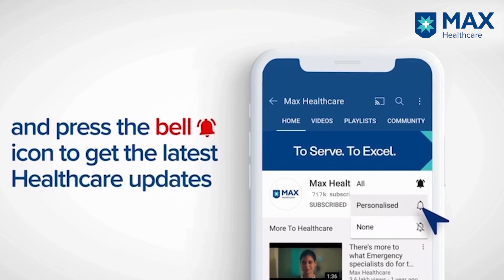IVF : Egg Freezing | Dr. Surveen Ghumman Sindhu | Max Hospital, Panchsheel Park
Dr. Surveen Ghumman Sindhu, Senior Director & HOD, Infertility & IVF, Max Multi Speciality Centre, Panchsheel Park, encourages ambitious young women to safeguard their future by preserving their fertility through egg freezing. With cutting-edge technologies like micro-TESE and advanced genetic testing at Max Healthcare, we offer top-tier solutions for your reproductive journey. Trust the process, while the road to parenthood may be challenging, our expert care makes achieving your dream of becoming a parent possible.